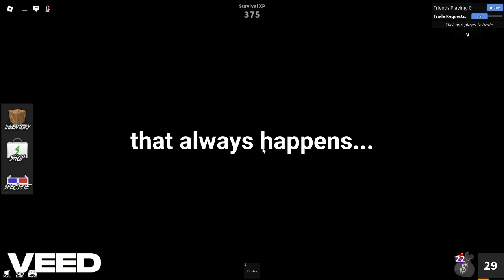Becoming Muzan in MM2.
This took hours to put together but I hope you all enjoy the video! 😍

With TyHaveFun, having fun has never been easier. Get access to the latest entertainment, gaming, and cultural events that are right at your fingertips. Enjoy a worry-free experience without the hassle and time of searching for the perfect activity for you. 👍